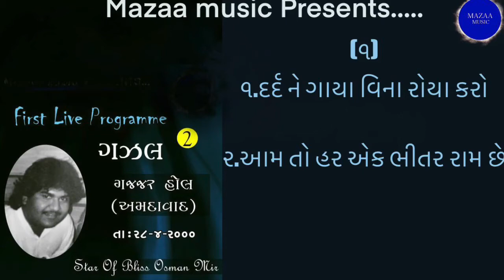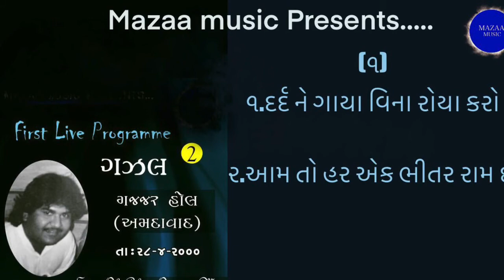Osman Mir GAZAL Gujarati Dard Ne Gaya Vina Roya KARO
Osman Mir Enjoy Words